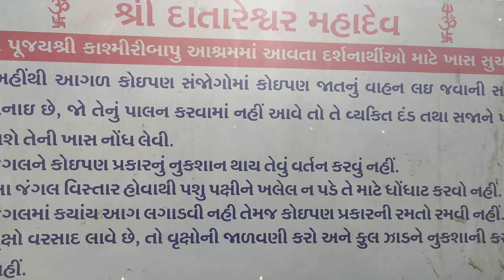kashmiri bapu ashram junagadh || कश्मीरी बापू आश्रम जूनागढ़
કાશ્મીરી બાપુ આશ્રમ જૂનાગઢના ભવનાથમાંથી 2 કિલોમીટર જેટલા દૂર જંગલ માં છે આશ્રમનુ વાતાવરણ એટલું તો આહલાદક અને શાંત હોય છે કે બે ઘડી મજા પડી જાય. આશ્રમનો નયનરમ્ય નજારો એકવાર જોવા જેવો છે.
The Kashmiri Bapu Ashram is in the jungle about 2 km away from Bhavanath in Junagadh.  The monumental view of the monastery is a must see.